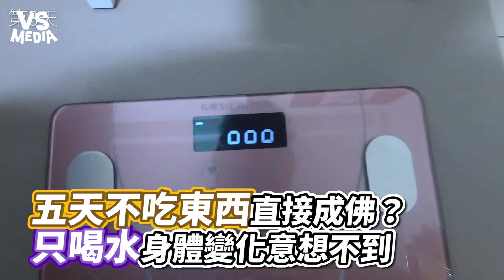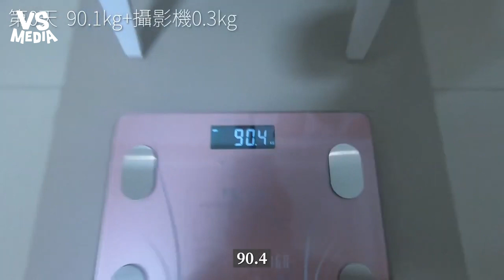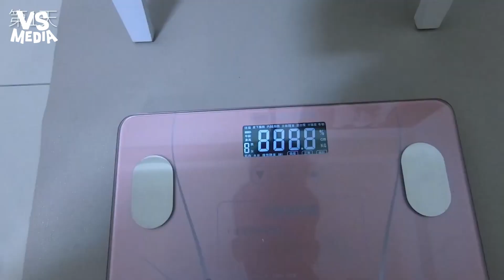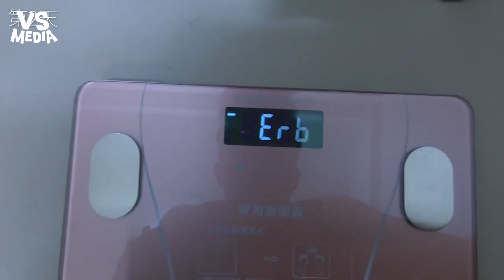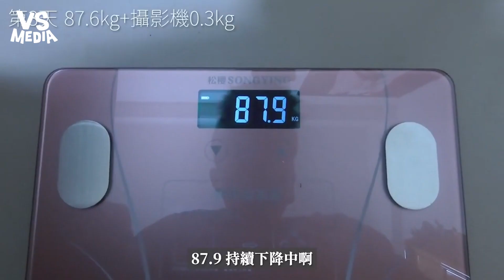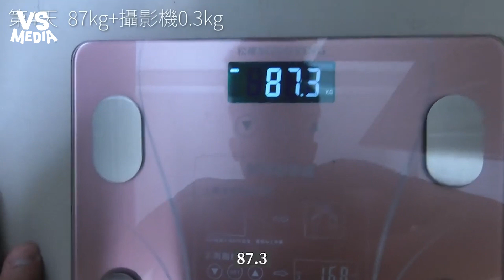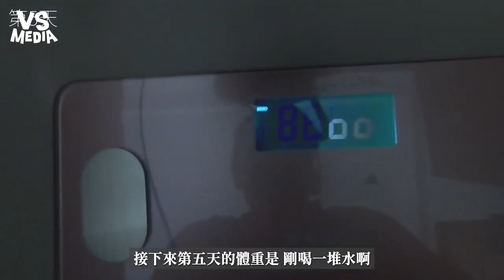五天不吃東西直接成佛？只喝水身體變化意想不到 | VSMEDIA